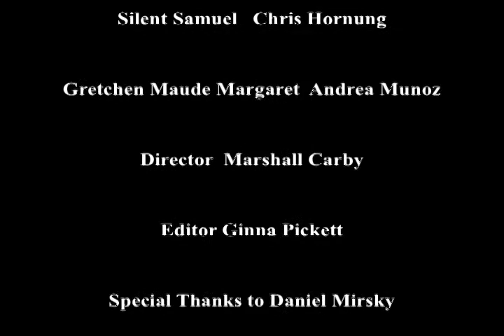The Lucky Cherms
A rockumentary about the band "The Lucky Cherms"